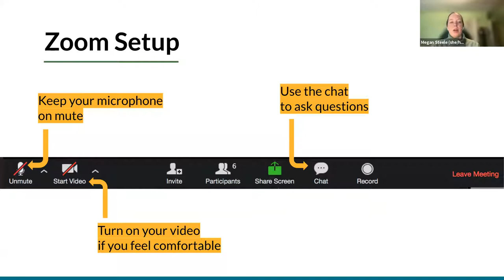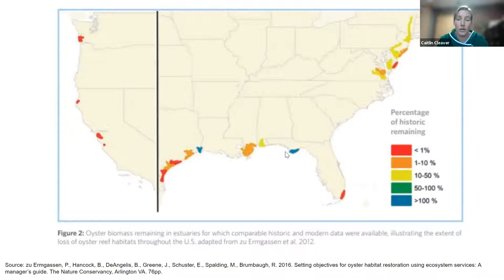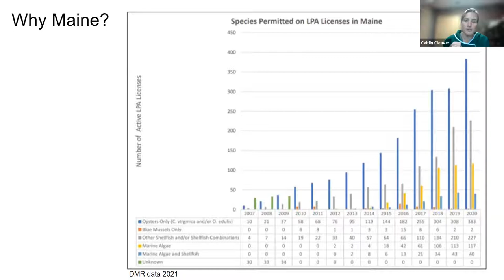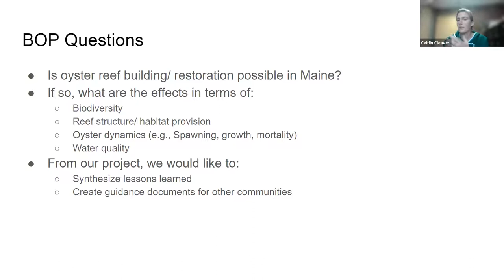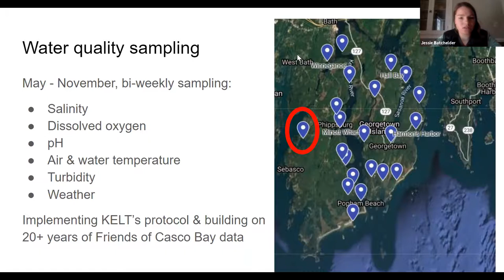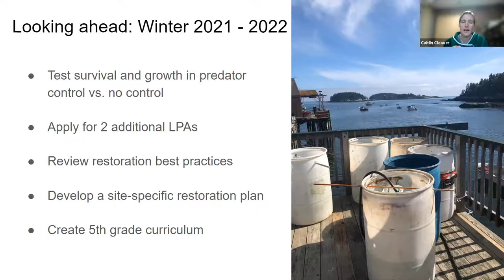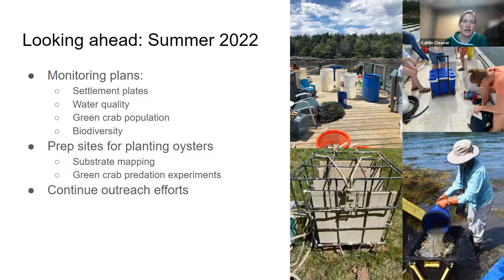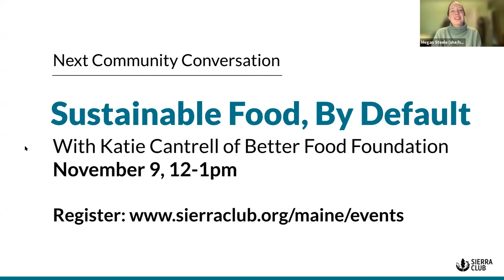Community Conversation: From the Bottom Up: A Community-Based Approach to Oyster Reef Restoration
A cross-sector collaboration is working together to understand the ecological and community benefits of oyster reef restoration in Phippsburg, ME. Oyster reefs have been known to protect shorelines from storm surge and erosion, improve water quality and provide habitat, but efforts to build reefs in Maine have been limited to date. The project builds on an initial, two-year effort by The Nature Conservancy and is being continued by the Phippsburg Conservation and Shellfish Commissions, the Maine Oyster Company, Bates College, Manomet and local community members. Learn about oyster restoration and the collaborative, community-based approach to addressing rapid environmental change in coastal Maine.

Speakers:
Caitlin Cleaver, Director of Bates-Morse Mountain Conservation Area and Shortridge Coastal Center, Bates College
Dot Kelly, Vice Chair, Phippsburg Conservation Commission
Jessie Batchelder, Fisheries Team Research Technician, Monamet